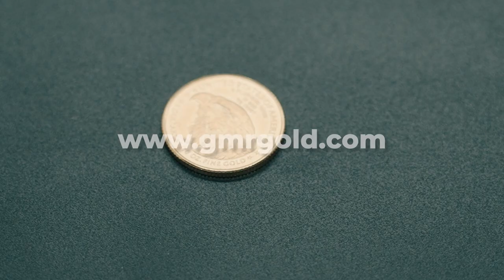David Vobora on the Vinny Roc Podcast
David Vobora - A Remarkable Journey of Resilience and Service
Meet David Vobora, a true embodiment of resilience and unwavering commitment to service. You may know him as the final pick in the 2008 NFL Draft, affectionately celebrated as 'Mr. Irrelevant' in the sun-kissed shores of Newport Beach that memorable summer.
David's journey in the NFL was nothing short of remarkable. Despite the odds stacked against him, he donned the jerseys of the Rams for three seasons and the Seahawks for one, leaving an indelible mark on the field until injuries curtailed his playing career.

But for David, the end of his NFL career was merely the beginning of his true calling.

David had a vision that transcended the boundaries of sports and military service. "Vets and transitioning athletes helping each other under one roof," he envisioned. In this phase of life, both athletes and veterans grapple with similar challenges. Athletes accustomed to performing in front of thousands suddenly found themselves 'discharged,' struggling to find a job, while veterans, used to running into battle, faced the daunting prospect of civilian life. David knew it wasn't easy, but he was determined to make a difference.

His commitment to service didn't stop there. David Vobora founded the Adaptive Training Foundation ( @adaptivetrainingfoundation3629   ),a non-profit organization that provides free personal training to individuals recovering from traumatic injuries, be it in the military or civilian life. This initiative is not just about physical rehabilitation; it's about instilling hope and resilience in those facing life-altering challenges.

• Core Medical Group: Striving to pioneer in wellness solutions and help you achieve optimal well-being. to discover more.
• GMR Gold: Offering premium gold and silver investment options to elevate your wealth.
• Everest: The ultimate marketplace for the great outdoors.
• Modern Gun School: Dedicated to enriching your firearms knowledge with a comprehensive curriculum.

We value the contribution of each sponsor and appreciate their dedication to our shared goals.

For those who haven’t yet, we invite you to watch our latest episode on YouTube, subscribe to our channel, and follow us on social media to stay updated on upcoming content. If you find our discussions valuable, please share them within your networks.

Thank you for your continued support of the VinnyRoc Podcast.